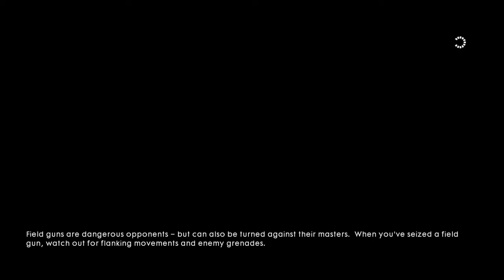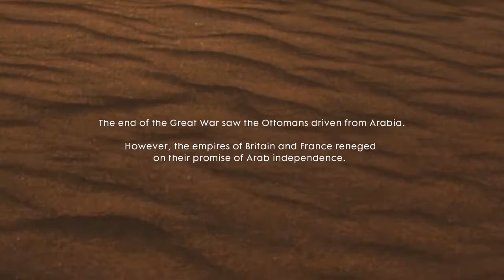Battlefield 1 - Hear the Desert (Part 17)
This is the last war story. Hope you enjoy it.